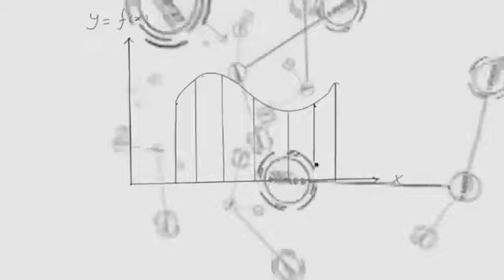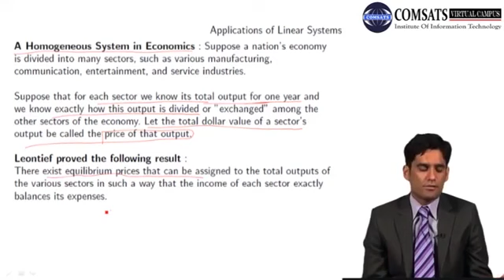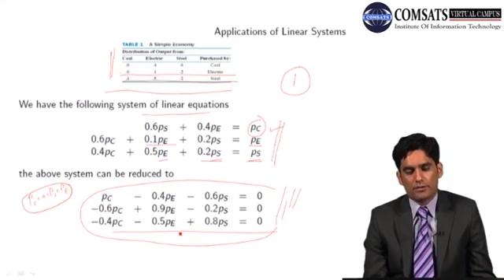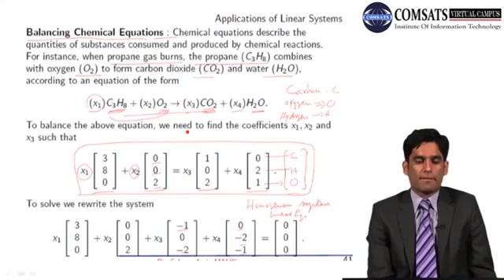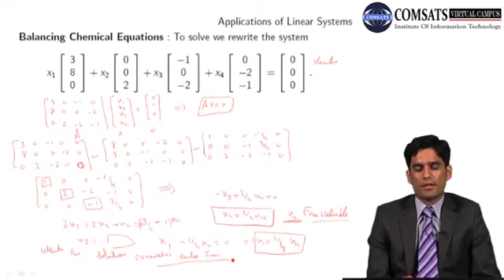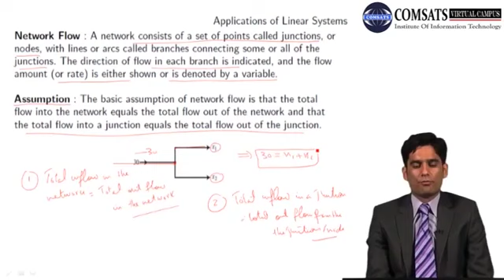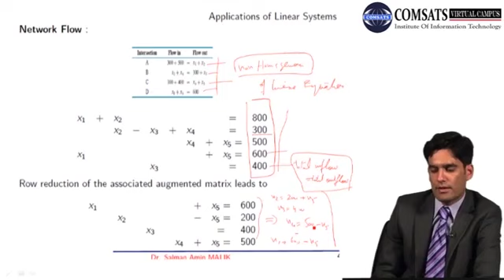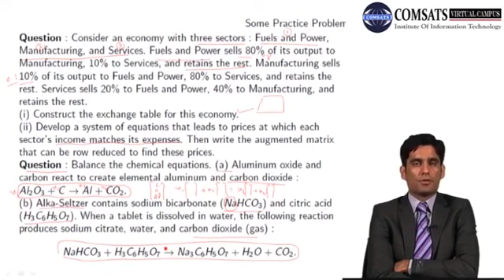Linear Algebra in Urdu Hindi LECTURE 09